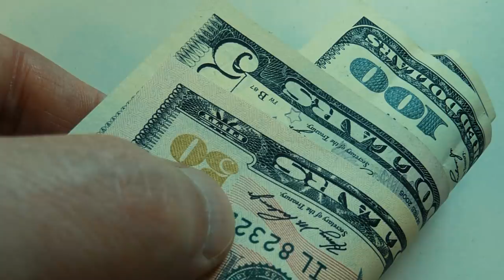Some Roofers Offered This Homeless Guy A Job, And He Soon Showed Them His True Colors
When some roofers offered a job to this homeless guy, no one expected what would happen next. He soon showed them his true colors in a surprising and inspiring way. This story highlights how one opportunity can completely change a person's life.